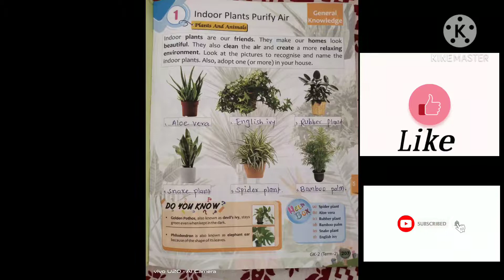Class 2nd Subject GK Lesson Number 1 Indoor Plants Purify Air